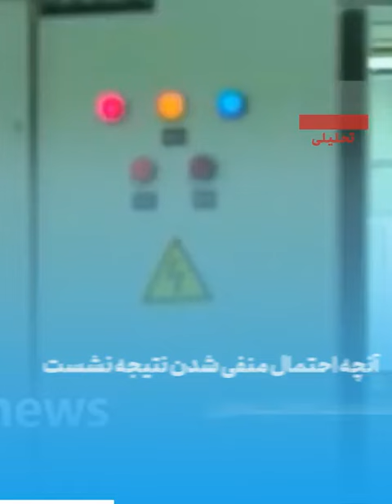تماشا کنید: نشست سرنوشت‌ساز / چرا احیای برجام به نتیجه نشست آینده آژانس انرژی اتمی گره خورده است؟